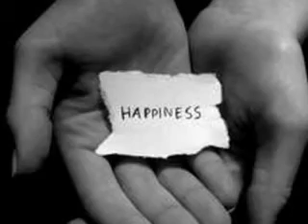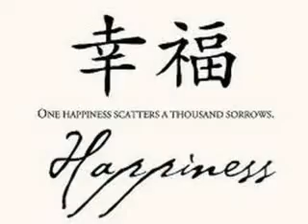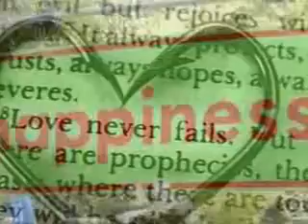happiness alexis jordan